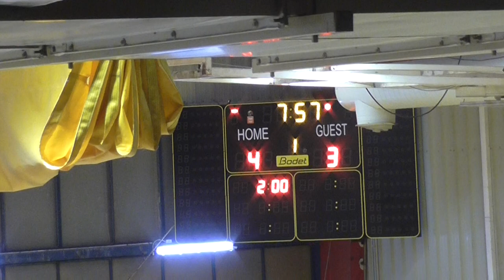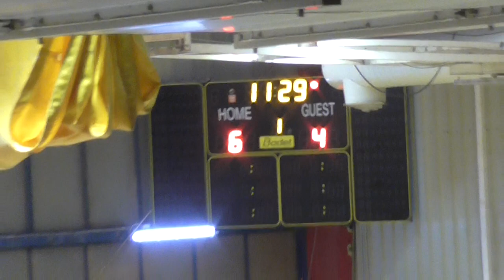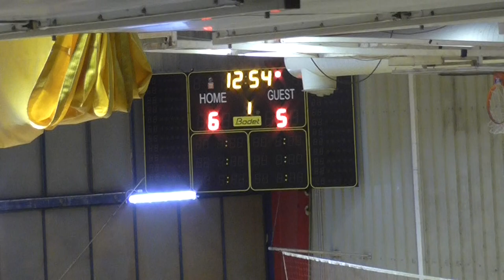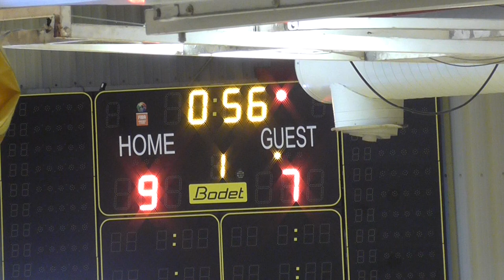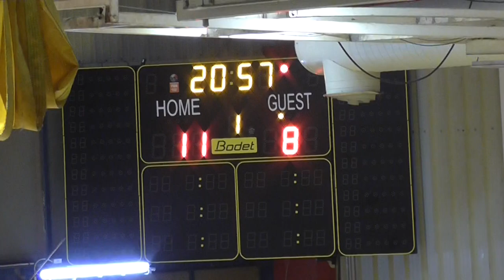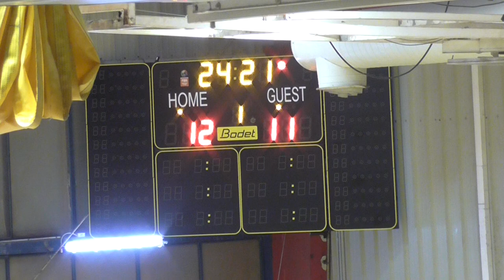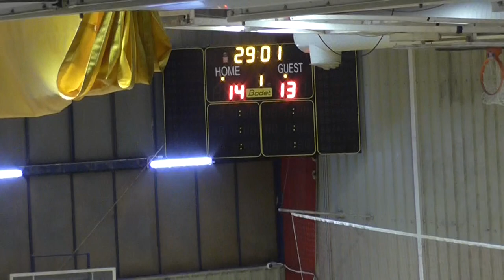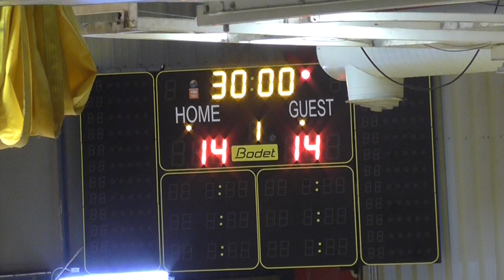מכבי קרית מוצקין - הפועל אשדוד | מחצית 1